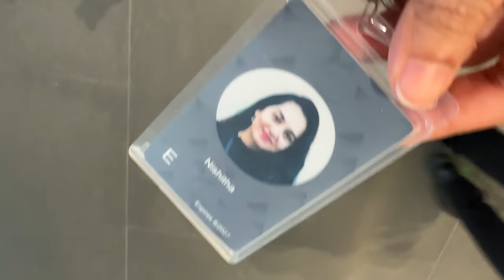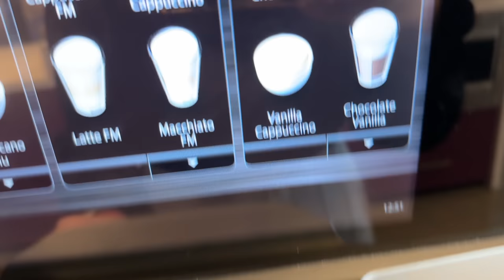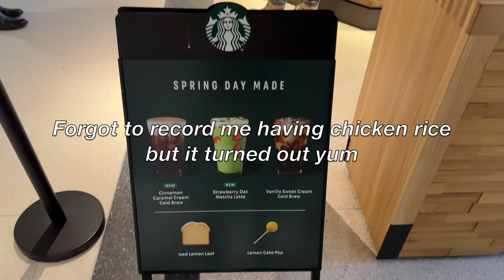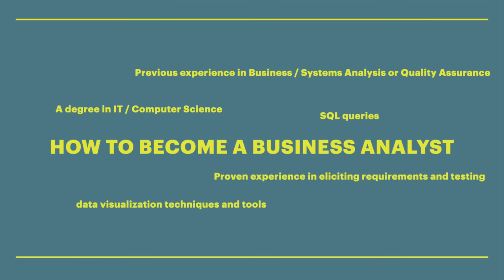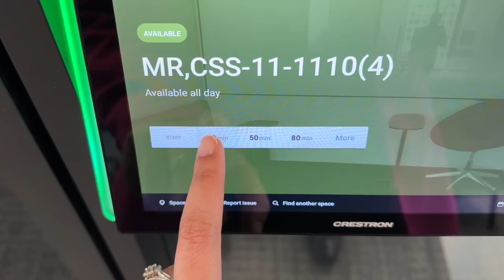Day in life of a Business Analyst - What do Business Analysts do and How to become one 👩🏻‍💻